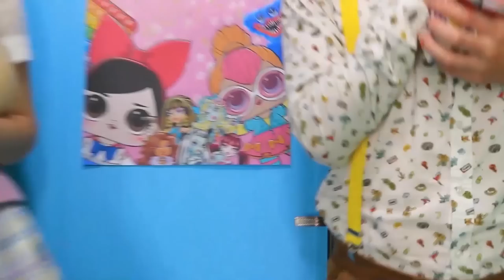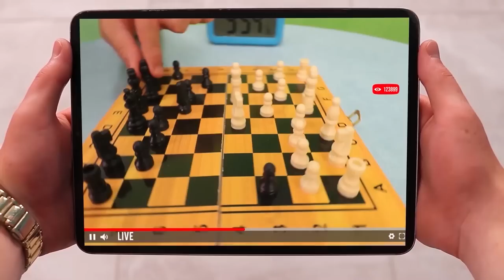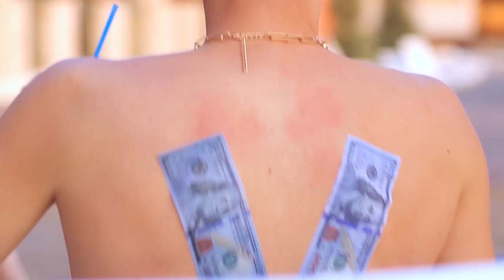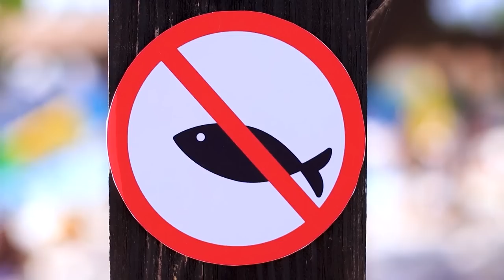Construimos una Casa Pequeña en el Patio Trasero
Una pequeña casa para personas sin hogar no solo es un pasatiempo interesante, sino también una gran ayuda. Mira ideas geniales en nuestro nuevo video.